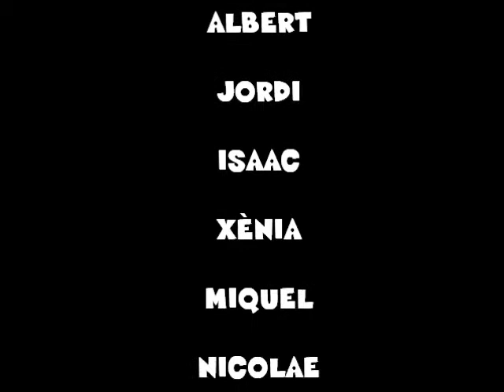ESCOLA L'ESQUEIX - PRETTY RITTY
Els nens de 3r i 4t representen el conte "Pretty Ritty"